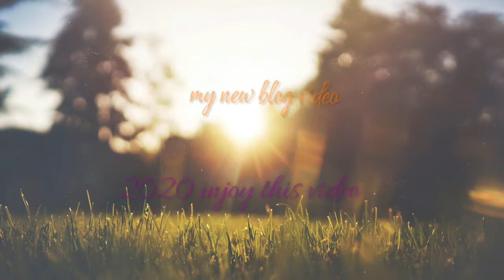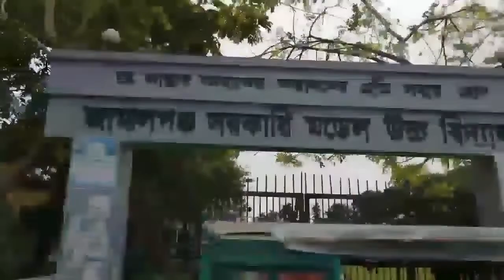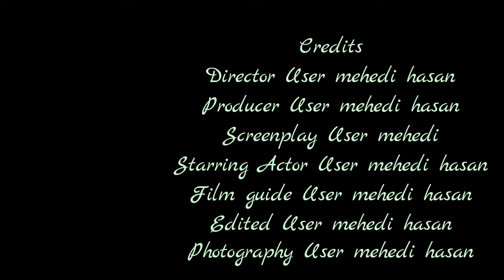My New Blog সিলেট Bibag Sonamgonj 2020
🔥👍🔥Bangladesh new Entertainment blog video 🔥👍🔥

  Hey What's Up : views

mehedi hasan is back with another content.Go Entertainment blog  Presents Fresher on pressure bangla new blog video.

Welcome to ' mehedi hasan'' YouTube channel. My Name Is mehedi hasan . I am 21 + Years Old. I Love To Making Videos About My LifeStyle ,Travelling , Rolling, Etc Whatever I Could Catch On My Camera That I Can Share With You Guys .I Love To Vlog My Full Life Cause Only Video Can Save My Childhood memories Properly. Inn Shaa Allah One Day I Will Achieve My Dream (1M Sub )

*** ANTI-PIRACY WARNING ***
This content is Copyright to mehdi hasan. Legal action will be taken against those who violate the copyright of the following material presented!

Please avoid other methods of copying or duplicating the video, and help us support anti-piracy measures in any way you can. Thank you - Team mehedi hasan

Edit:  Mehedi hasan
blog video 2020

✔ Promotion & Business 👍

Category
Entertainment blog video

for tis thanq you